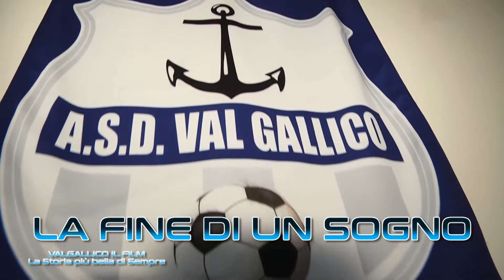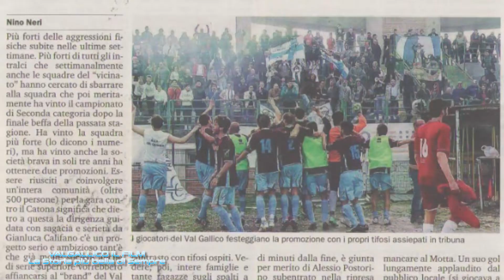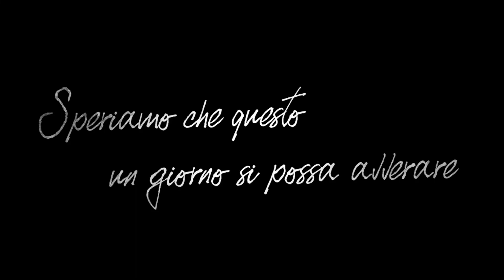Val Gallico il Film - La Storia più bella di Sempre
Un DocuFilm realizzato per documentare la splendida favola chiamata Val Gallico partita da zero e arrivata a vincere tutto nelle rispettive categorie con una polisportiva al top.